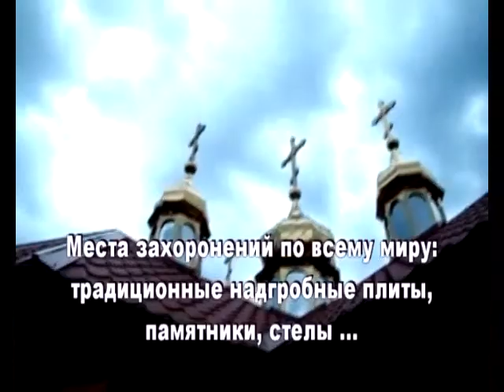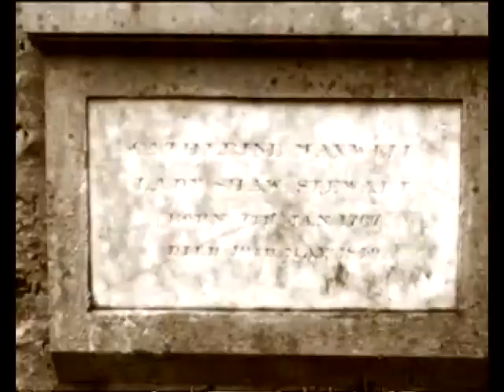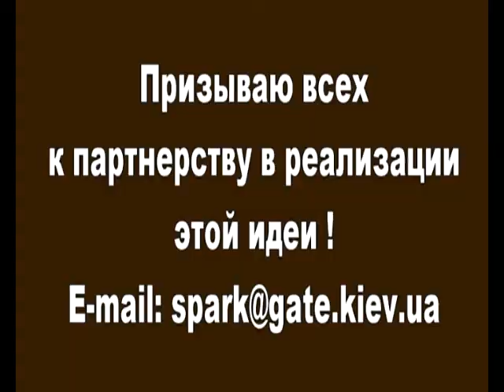Ищу партнеров - инвесторов!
Не имеющий аналогов способ оформления захоронений с использованием цифровых мультимедийных рамок, монтируемых на надгробные плиты и памятники. Автоматически (при приближении посетителя к месту захоронения), либо при помощи Wi-Fi контроллера медиа рамки воспроизводят любой визуальный контент в память об ушедшем:  фото, тексты, видео. Патент получен.